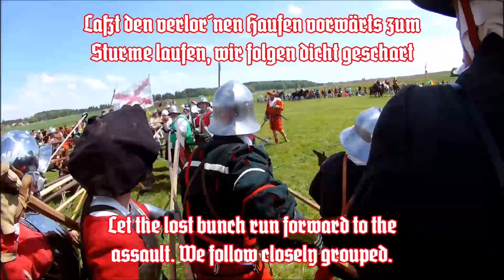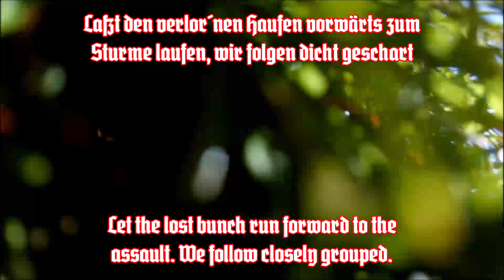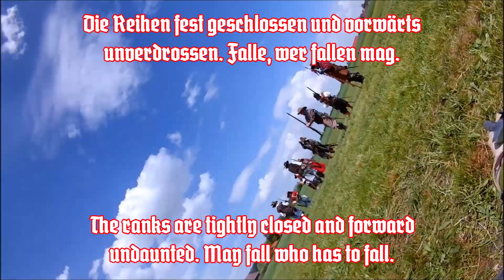750 Abonnenten Spezial: Weit lasst die Fahnen wehen - Landsknechtlied + English translation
Ein Lied, das aus der deutschen Jugendbewegung (Pfadfinder, bündische Jugend usw.) stammt. Es ist thematisch als Landsknechtslied gestaltet, hat jedoch keinen historischen Hintergrund aus dieser Zeit. Text: Verfasser unbekannt, angeblich nach einem Gedicht aus einer Feldzeitung im ersten Weltkrieg; Musik: Gustav Schulten; veröffentlicht u. a. in: Die weiße Trommel (1934, Voggenreiter Verlag, Potsdam), St. Georg Liederbuch deutscher Pfadfinder (1935)
A song from the German youth movement (Boy Scouts, federal youth movement etc). It is thematically designed as a Landsknechtslied, but has no historical background from this time.
Text: Author unknown, allegedly based on a poem from a field newspaper during World War I; Music: Gustav Schulten; published in: The white drum (1934, Voggenreiter Verlag, Potsdam), St. Georg song book of German scouts (1935)

Text:
Weit laßt die Fahnen wehen
Wir woll´n zum Sturme gehen
Frei nach Landsknechtsart
Laßt den verlor´nen Haufen
Vorwärts zum Sturme laufen
Wir folgen dicht geschart

Die Mauern wir erklettern
Die Türme wir zerschmettern
Und in die Stadt hinein
Wer uns den Lauf will hemmen
Sich uns entgegenstemmen
Der soll des Teufels sein

Es harren unser drinnen
Wenn wir die Stadt gewinnen
Viel Gold und Edelstein
Das wird ein lustig Leben
Bei uns im Lager geben
Bei Würfelspiel und Wein

Die Reihen fest geschlossen
Und vorwärts unverdrossen
Falle, wer fallen mag
Kann wer nicht mit uns laufen
So mag er sich verschnaufen
Bis an den jüngsten Tag

English translation:
Let the flags fly wide
We want to go to the attack
According to the Landsknecht's kind
Let the lost bunch
Run forward to the assault
We follow closely grouped

We climb the walls
The towers we shatter
And into the city
Whoever wants to stop us
or wants to stand against us
Shall be doomed

Inside is waiting for us
If we win the city
Lots of gold and gemstones
There is going to be a funny life
In our camp
With dice game and wine:

The ranks are tightly closed
And forward undaunted
May fall who has to fall
Who can not run with us
May take a breather
Until the last day